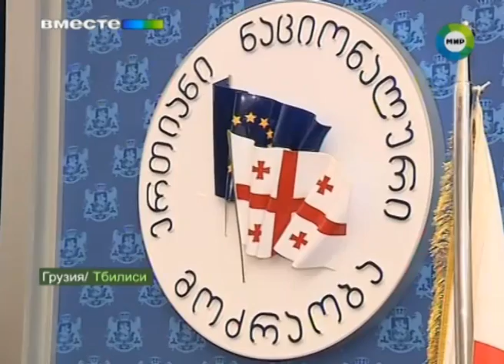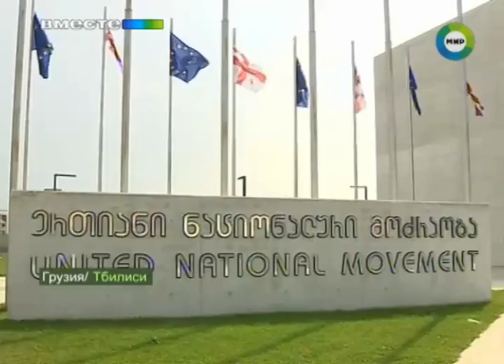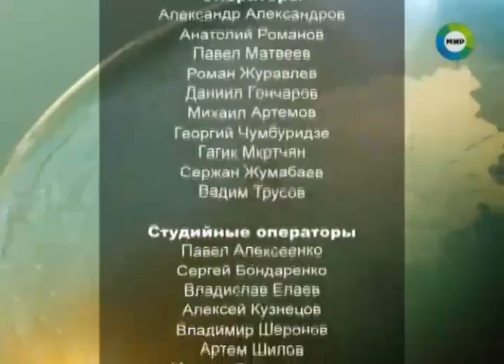Итоговая программа "Вместе"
Мир TV
Лидер «Грузинской мечты» после победы на выборах собрал ведущих предпринимателей и пообещал, что теперь они будут чаще встречаться, чтобы обсуждать отношения власти и бизнеса.